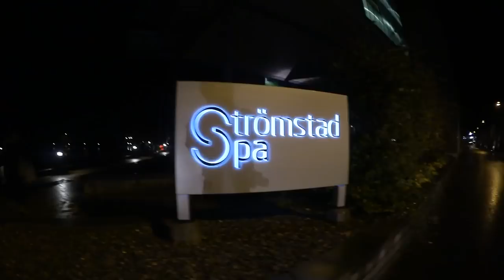STRØMSTAD-WEEKEND MED NORDIC PRO